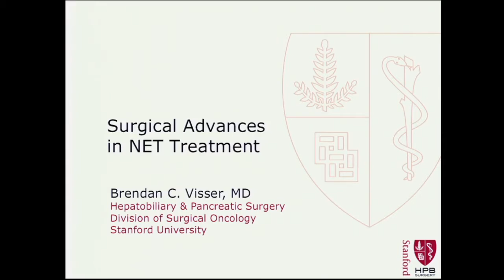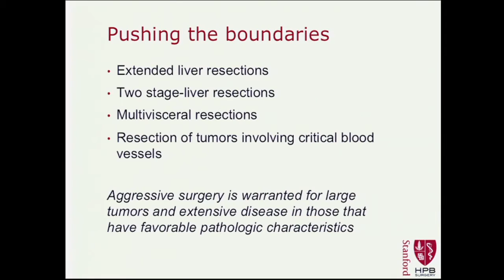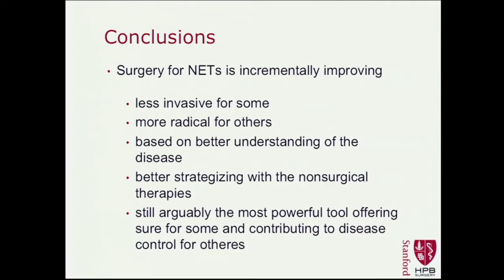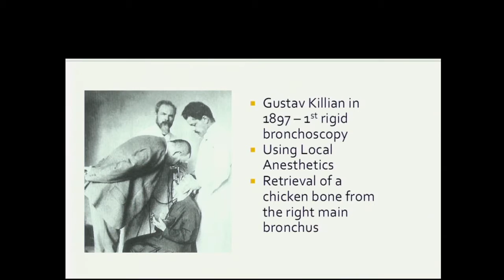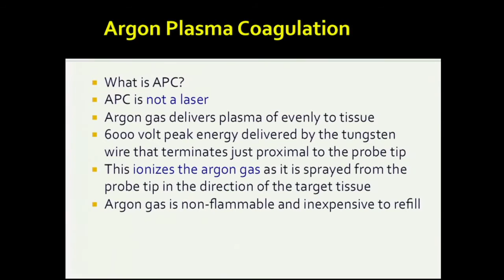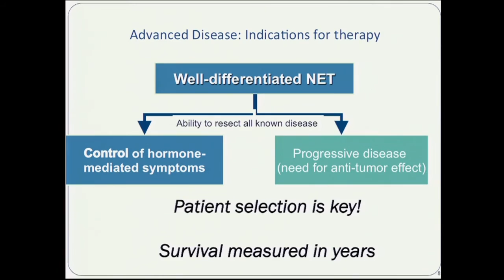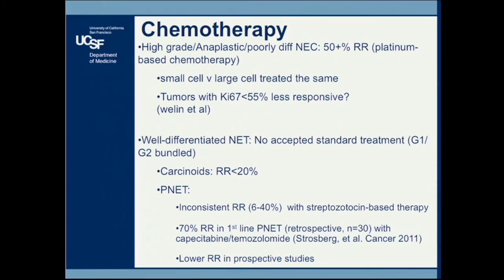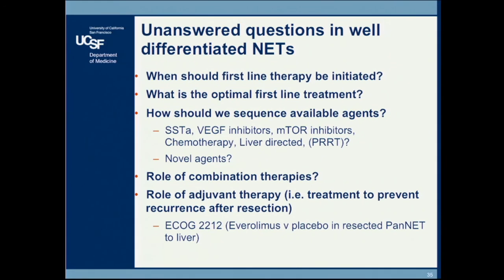Advances in NET Treatment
NET Research Foundation's (Caring for Carcinoid Foundation) 2015 Neuroendocrine Patient & Caregiver Education Conference at Stanford University